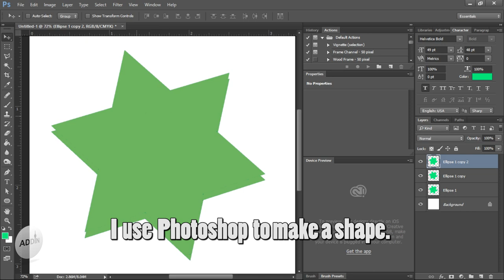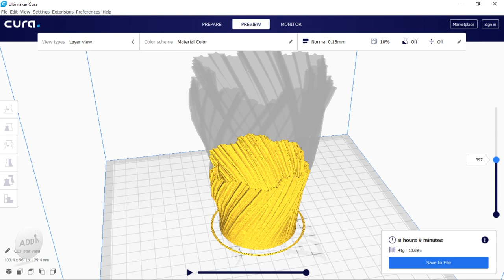How to 3D print a Vase easy [ tutorial ] | Addin DIY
Here are the Steps to Make a  unique 3D Vase at home.

1. Draw any shape you like, Use any software.

2.Save image as png

3.Open Blender

4. Press 7 to see the top view
Goto Add---Image---As background

5.Goto Add---Mesh---Cylinder

6. Calculate the number of edges in the shape you Draw
I have 192 edges. Set the Cylinder vertex to 192.

7. Go to Edit Mode
Drag the vertex to the edge of the shape in top view.

8. Select the top face. Drag along the Z-axis to adjust the height.

9. Press delete to delete the top face of the Vase.

10. Goto Add modifier (Wrench mark)  Simple Deform.
Select Twist, Select the Z-axis from the list,
Change the angle as needed, Apply.

11. Goto  Add modifier--- Solidify
Increase the Thickness as needed. Apply

12. Save the file as  .STL

13.Open Ultimaker Cura Software

14. Drag the .STL just saved.

15. Resize the object as needed

16. Set the Print quality To Normal 0.15mm
Support = Off,
Adhesion = Off (Turn On if the Heatbed is not sticky)
Make Infill=100% if you need it stronger.

17. Click Slice. Save to Removable Disk (SD Card)

18. Turn on the Printer
Insert the SD Card to the Printer

19. Turn the Wheel to Print from TF
 Press the wheel

20.highlight the Vase .gcode file
Press the wheel to print.